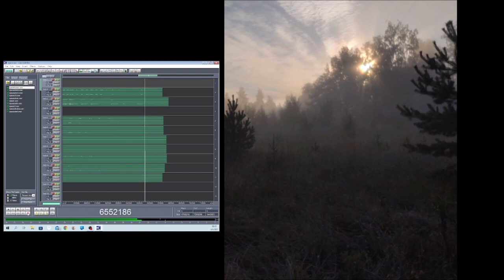spacebass 06092022 Holopainen